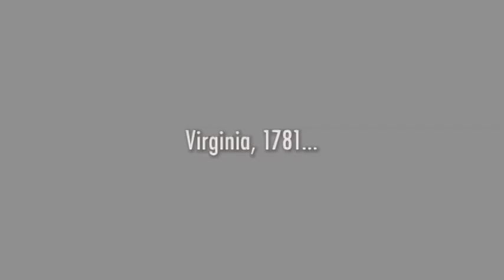spook™ 45 second trailer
trailer for the action thriller / spy / art film "Spook™ 1781" which chronicles the true adventures of james armistead lafayette a slave who spied for and against the america's first director of central intelligence george washington.